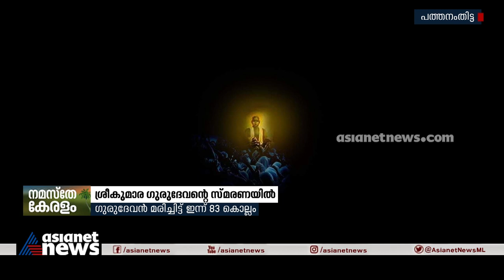പിആർഡിഎസ് സ്ഥാപകൻ പൊയ്കയിൽശ്രീകുമാര ഗുരുദേവൻ മരിച്ചിട്ട് ഇന്ന് 83കൊല്ലംPoykayil Sreekumara Gurudevan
പിആർഡിഎസ് സ്ഥാപകൻ പൊയ്കയിൽ ശ്രീകുമാര ഗുരുദേവൻ മരിച്ചിട്ട് ഇന്ന് 83 കൊല്ലം. ഇരവിപേരൂരിലെ സഭ ആസ്ഥാനത്ത് 15 ദിവസം നീണ്ടുനിൽക്കുന്ന ചടങ്ങുകൾ
Poykayil Sreekumara Gurudevan, known as Poykayil Appachan alias Poykayil Kumara Guru Devan, was a dalit activist, poet and the founder of the socio-religious movement Prathyaksha Raksha Daiva Sabha. His father was Kandan and mother Lachi. His original name was Kumaran